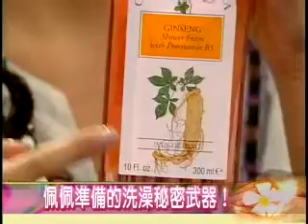佩伶愛漂漂 冬天洗澡也要保濕喔！ part2